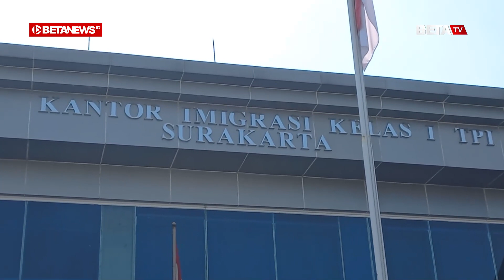Kantor Imigrasi Solo Amankan 23 WNA Asal China dan Taiwan, Ada Apa?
BETANEWS.ID, SOLO – Kantor Imigrasi Kota Solo mengamankan 23 warga negara asing (WNA) di indekos di Desa Paulan, Kecamatan Colomadu, Karanganyar, Rabu (24/5/2023). Rinciannya, 22 dari China dan 1 dari Taiwan.

Kepala Divisi Keimigrasian Kantor Wilayah Kementerian Hukum dan HAM Jawa Tengah, Wishnu Dari Fajar, memaparkan, 23 WNA tersebut sama sekali tidak dibekali dengan dokumen identitas apapun.